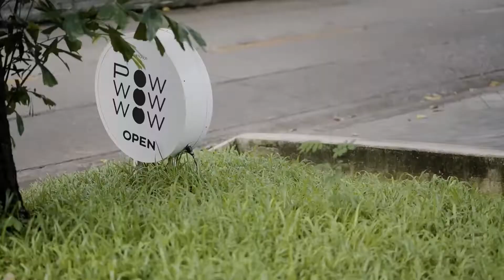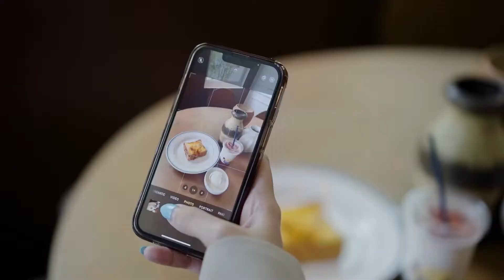Aspire Sukhumvit Rama4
Latest New Launch From AP